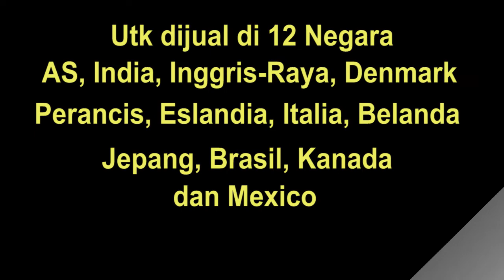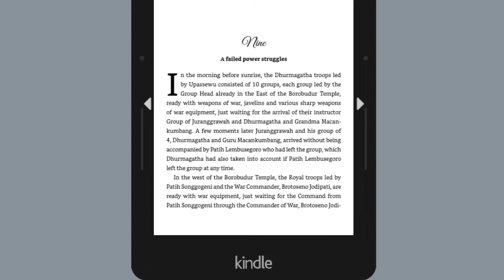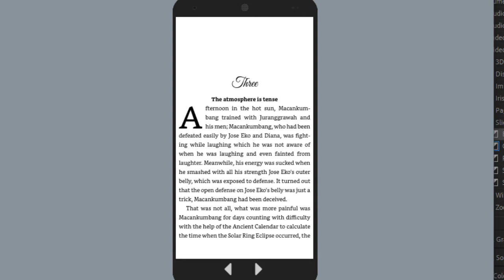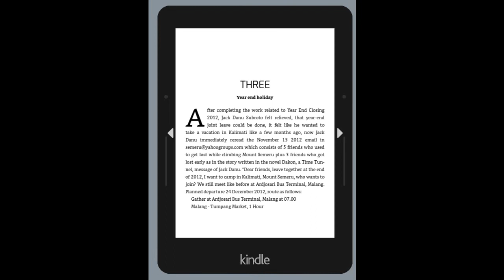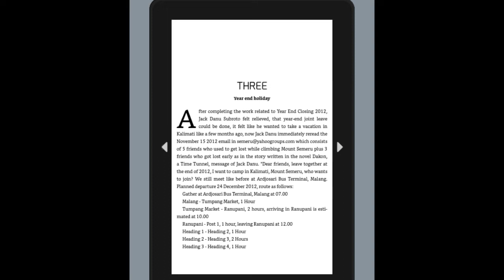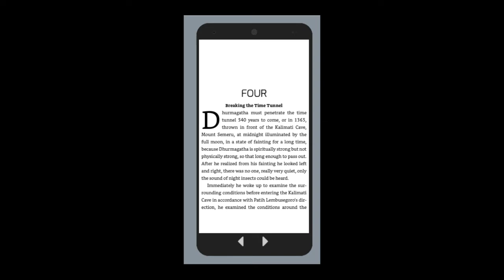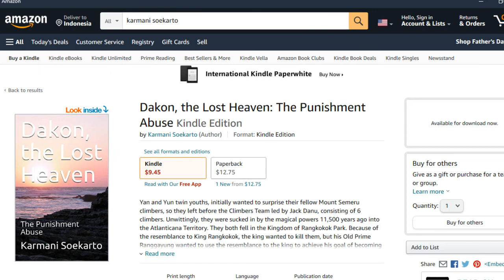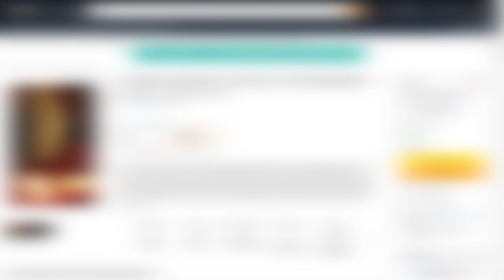#35 Novel Fiksi Serial Dakon, Balas Dendam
Lanjut 35